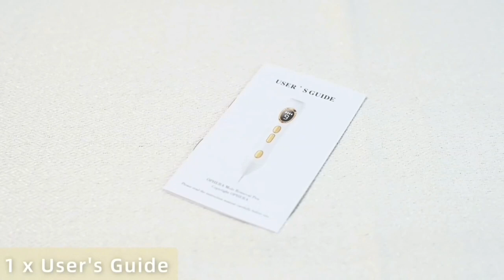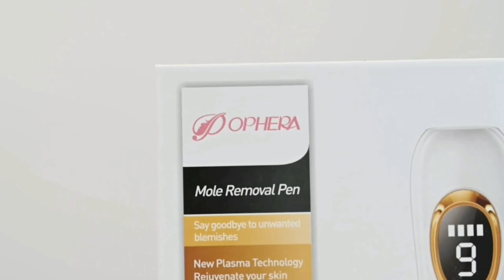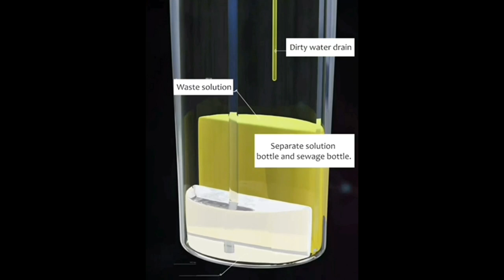Skin Tag Remover Portable / Newest Professional / gadget home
Skin Tag Remover Portable Newest Professional Mole Removal Pen

Skin Tag Remover Portable Skin Tag Remover Pen for House Skin Tag and Mole Removal Kit for Remove Mole Wart and Skin Tag

Newest Professional Picosecond Laser Pen  Removing Tattoo Skin Tag Scar Freckle Mole Skin Professional BeautyDevice with Protective

((Product Link))